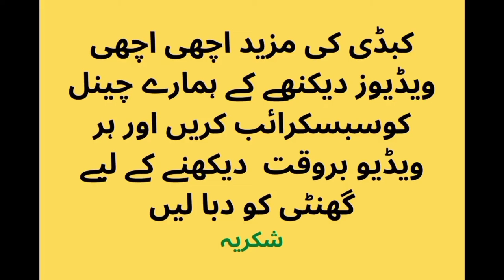Gondal new kabaddi match highlights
kabaddi aaj ka match
gondal
new kabaddi
kabaddi match highlights
kabaddi match
big fight
kabaddi videos
kabaddi clips
chandal kabaddi
tamachy daar kabaddi
fighting match
kabaddi best match
open kabaddi
pakistan kabaddi
kabaddi all pakistan
top kabaddi
tk highlights
tk videos
kabaddi khaid punjab di